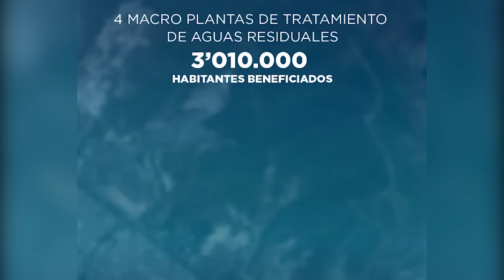MOFLETV SHOW 2020 CONSTANZA BÁEZ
Constanza Maria Báez Jalil eta amarillenta nació en Quito el 4 de enero de 1991, o sea es jovencita la niña ,  hija de padre ecuatoriano y madre libano-chilena.

Desde niña siempre le gustaron los deportes llegando a ser seleccionada en atletismo, voleibol, salto alto, valla y natación.

En su época de universidad jugaba fultbool y croosfitt ahora practica pilates y yoga  chuuuuzo esta man es deportista pura.

Economista de profesión y emprendedora por convicción,  es un metro setenta y cinco de pura belleza y talento.

Está felizmente casada y aunque fue  ganadora del miss Ecuador 2013 y segunda finalista del miss universo de ese mismo año se ha mantenido siempre con humildad . bienvenida Constanza Báez.